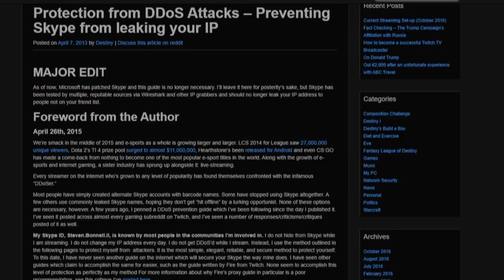How Destiny launched his successful streaming career in StarCraft 2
Today we cover the story of Steven "Destiny" Bonell II, one of the most famous ex-StarCraft 2 streamers. Currently a highly successful livestreamer & youtuber, Destiny started as a proplayer in StarCraft 2 and became popular for his top in-game skills as  well as  extraordinary and  sometimes controversial brand of humour.
Timecodes:
00:00 Destiny in StarCraft 2
00:15 How Destiny started his career in streaming
02:30 Destiny's achievements as a proplayer in StarCraft 2 & growth as a streamer
05:00 Switching to other games & Destiny criticizes Blizzard and StarCraft 2
10:52 Destiny's Legacy in StarCraft 2 history